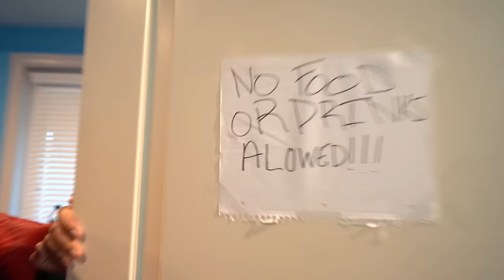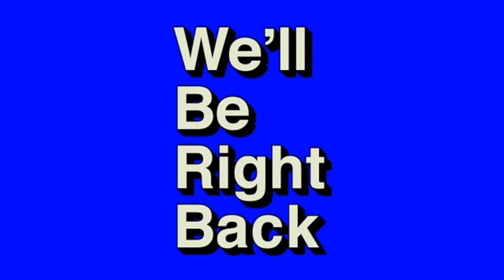MAGIC BUSTED THE WINDOWS OUT JAY CAR💔 & WE SKATE BOARDED DOWN THE STAIRS!🛹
MAGIC BUSTED THE WINDOWS OUT JAY CAR